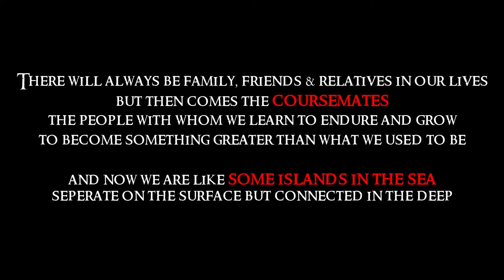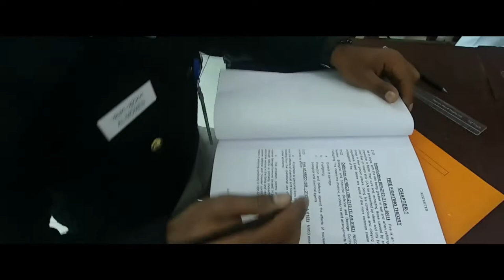Batch Video BN 18-A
A small preview of BN Officer's Batch 18-A ⚓